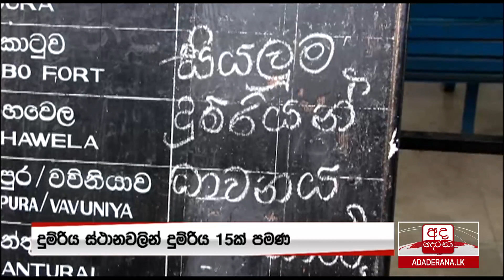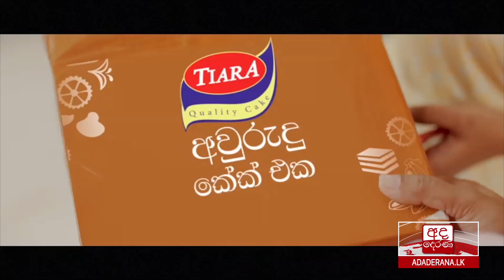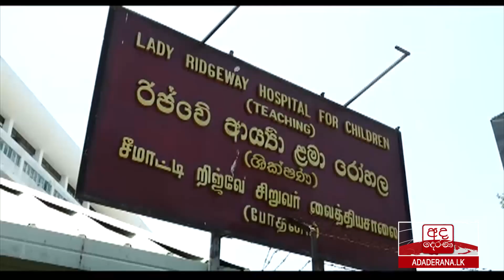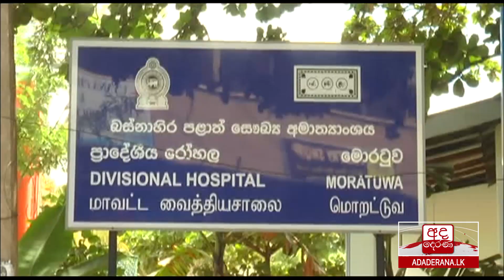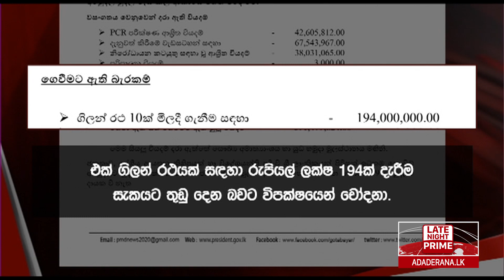අද දෙරණ රාත්‍රී 10.00 ප්‍රවෘත්ති විකාශය - 2021.05.17